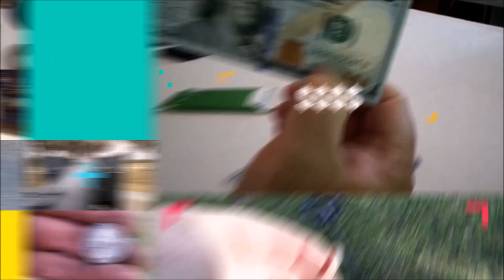Rob & Denise night out at Ray Jay Stadium T.B. Buccaneers pre-season game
Denise got 2 free tickets to the Bucs last pre-season game from a client of hers, so we went and had a fun night out at the stadium.
Nothing serious here, just showing off the stadium!!! Enjoy.